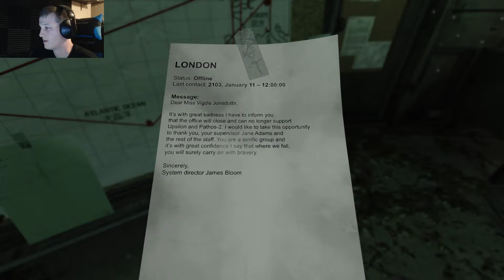Were Those Bad Guys?? | Soma #3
Just walking around under water and wondering if these robots are bad guys... lol

Want to get your map in a video? Post your creation in the "Submit" tab on Forge Channel (you don't need to sign up to anything)!!

kisuketak
NukedIceCream
Halo Tracks
bkpaguy

"Ducain23 Map Feature" intro and outro bumpers made by Jeff Heral